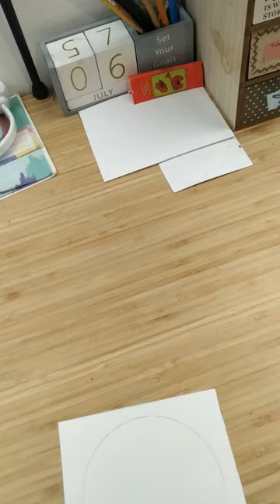why you don't need art skills to make art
spray bottle